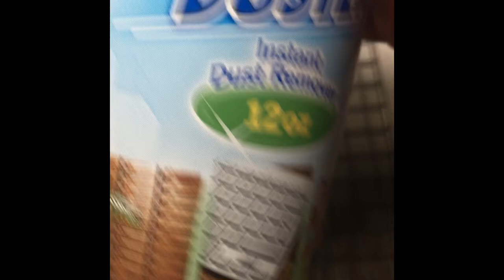Sculpting and painting a Lisa Rinna likeness mask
Sculpting and painting /decorative mask making